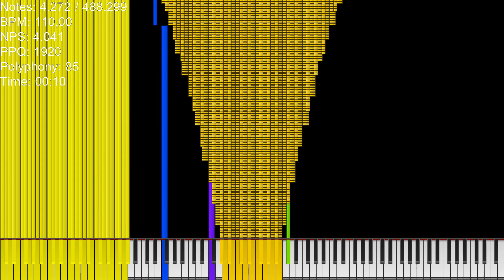Black Midi 6000 Trillion Notes in 10 Second Audio 488K Notes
Original Made by:POPORAAKI
Soundfont:Zarc Keys by Frozy Zeal and Milki5100
Video was rendered with Zenith [Canary]
Resource Pack:Wasabi Replica by OKBranflakes